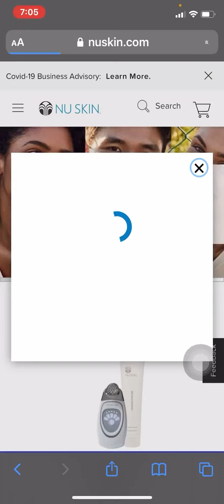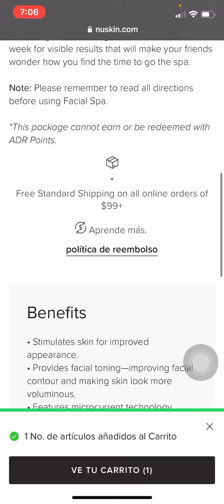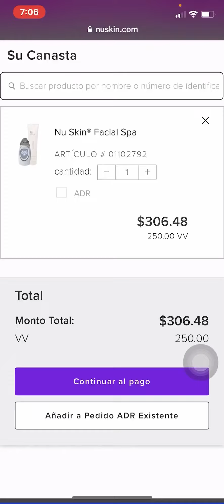Galvánica facial USA 🇺🇸